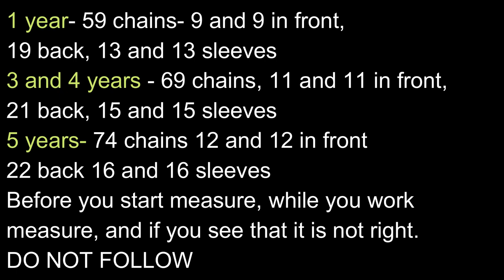Incredible! How to make a short crochet jacket in 1 hour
Hello, my wonderful crochet and knitting enthusiasts! I am absolutely thrilled to introduce you to something truly special that I have poured my heart and soul into. If you're a follower of my channel and blog, you already understand that crochet and knitting are more than just crafts; they are forms of self-expression and personal creation. Today, I want to unveil my latest masterpiece: a stunning short jacket crafted through the art of crochet and knitting.